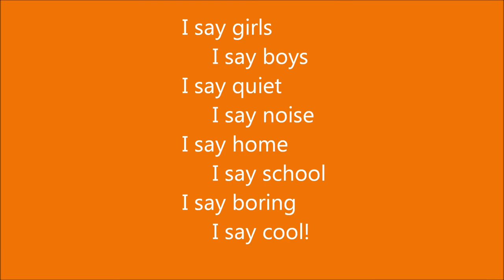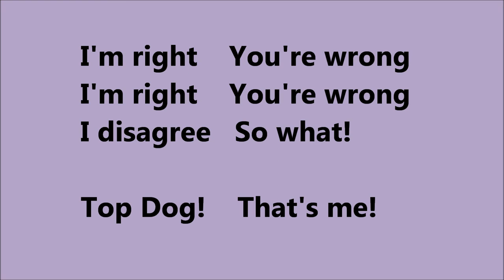Top Dog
Demo-version of one of the 20+ translated children's songs by Dutch songwriter Jeroen Schipper.